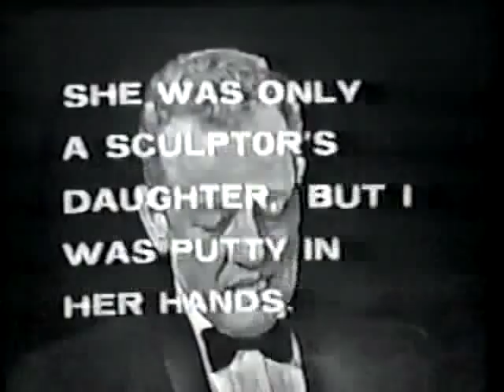William Talman Plays Stump the Stars With Perry Mason Cast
Mike Stokey hosts 'Stump the Stars' with Raymond Burr, Barbara Hale, William Hopper and William Talman.